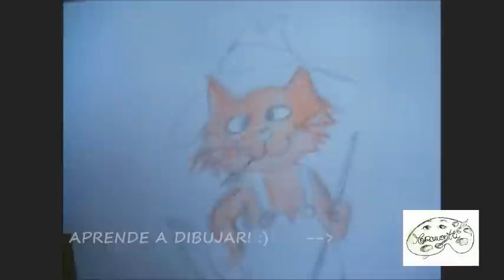Dibujos rápidos! #1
Esta sección de videos, "Dibujos rápidos!",está  pensada para aquellas personas que consideren que necesitan dibujos más sencillos para practicar o, simplemente, que estén empezando a dibujar.

Ayúdame, por favor! Dale a "me gusta" y añádelo a "Favoritos" y si puedes compártelo :) si haces algo de esto que sepas que ya te quiero y si lo haces todo que sepas que te quiero mucho :D

En este canal encontrarás un curso para aprender a dibujar. Al principio, empezando con cosas fáciles, hasta al final con dibujos elaborados como retratos o paisajes. También podrás encontrar alguna manualidad, dependiendo de las peticiones! Anímate! tú ya sabes dibujar, tansolo necesitas saber que sabes!

ECRÍBEME a...